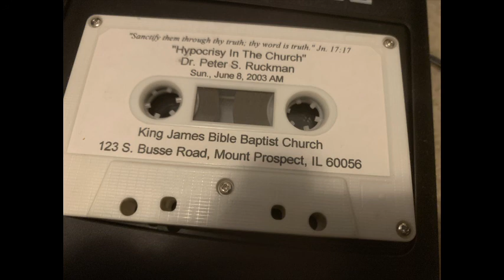PETER RUCKMAN- hypocrisy in church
Peter S. Ruckman preaching HYPOCRISY IN THE CHURCH at King James Bible Baptist Church around 2000.